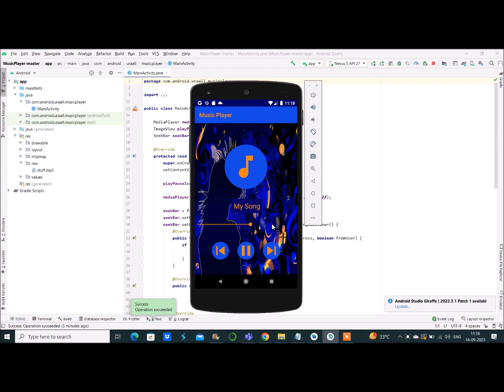Music Player using Android with Java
Music Player using Android with Java - Android App

For school and colleges projects , contact below -
Ruhani-Tech Solutions